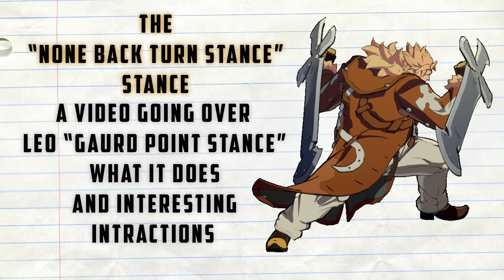Guard Point Guide Leo Whitefang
Yo Interwebs

Follow mans init.

Beats are made by DarkosStrife and Kali Mac.

Peace!!

Link to NEW! Leo Whitefang Guide.